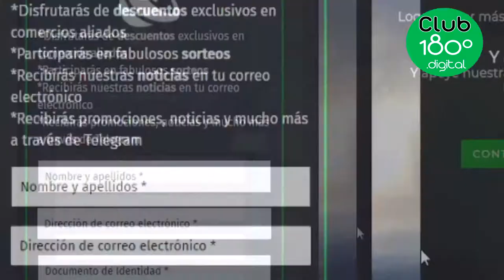Descuentos y miles de beneficios en comercios del Quindío si te afilias al Club 180 Grados